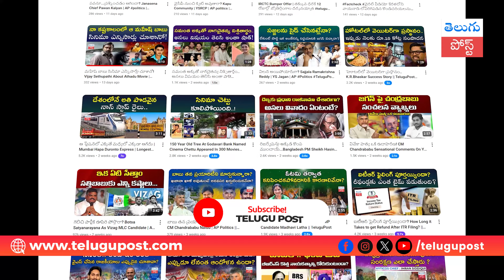టీడీపీలోకి వెళితే భవిష్యత్ ఉంటుందా? AP Politics | TDP Senior Leaders | Telugu Post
AP Politics | TDP Senior Leaders | TeluguPost